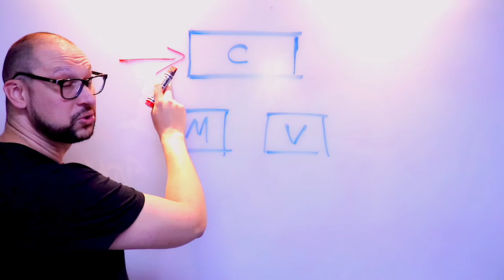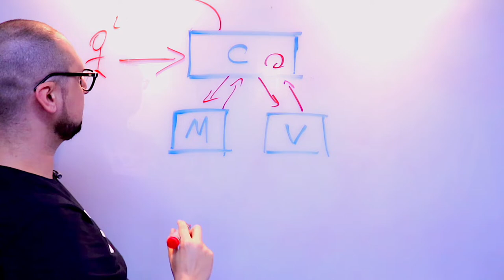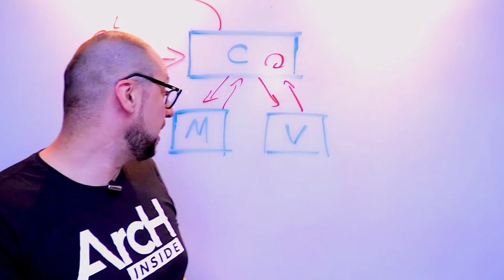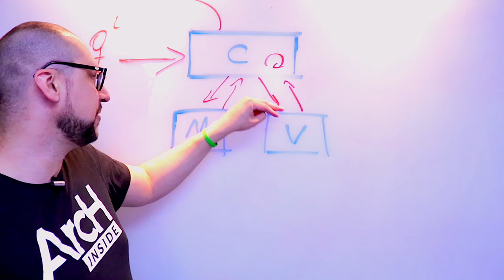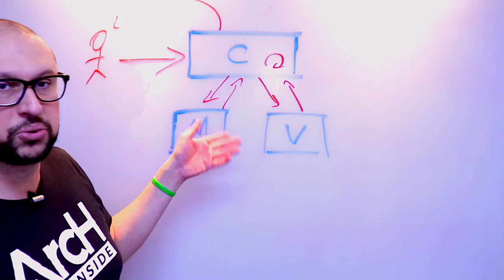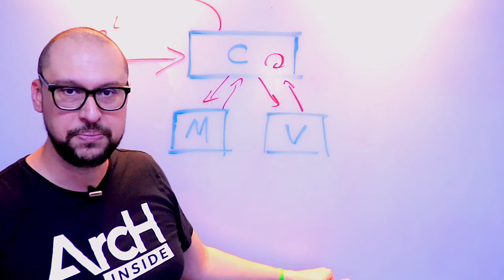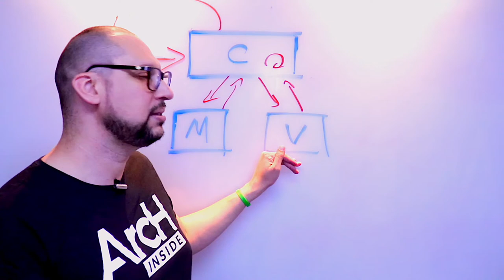Entenda AGORA o PADRÃO Arquitetural MVC | Você Arquiteto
No ArcHTen de hoje vamos falar sobre um dos primeiros e mais famosos padrões arquiteturais da história o MVC, ele é tão relevante que vários frameworks impõe a implementação seguindo a responsabilidade de camadas por ele sugerida.

Durante o conteúdo é mencionado um vídeo do canal sobre Tiers e Layers, segue abaixo o link para ele:

mcv padrão
mvc arquitetura
pisani da arch
padrao arquitetural mvc
padrao mvc
mvc padrao
mvc padrao arquitetura
Padrao arquitetura mvc
Mvc pattern
padrão mvc
o que é arquitetura de software
software architecture
design patterns
arquitetura de soluções
arquitetura de software mvc